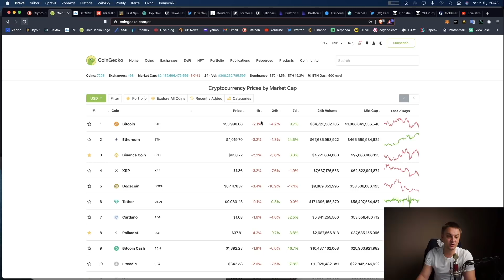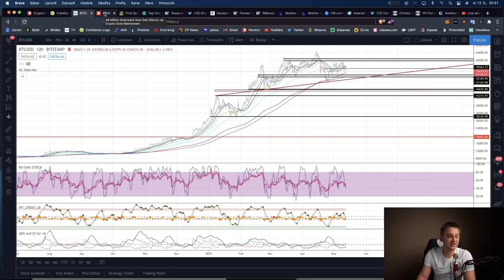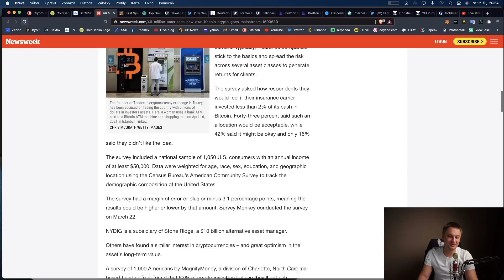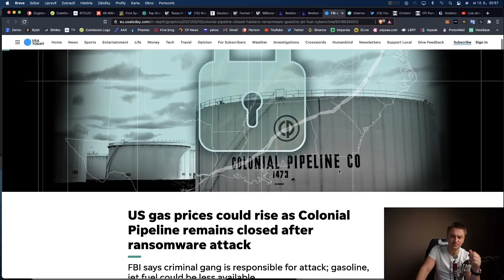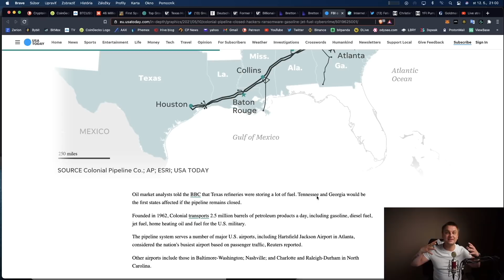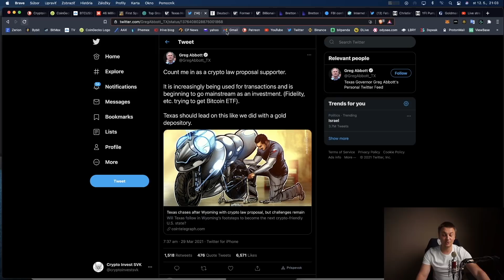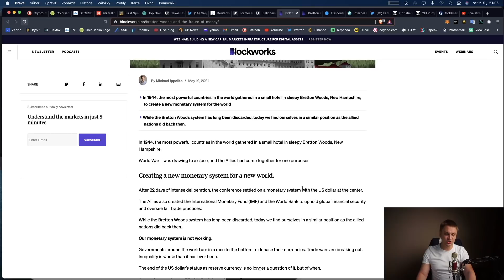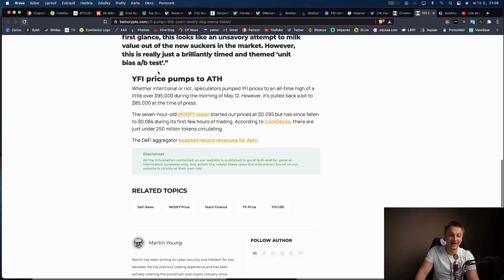Veeeľmi pozitívne správy pre krypto!!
V dnešnom videu sa dozviete:
TAk kooonečne tu máme veeľmi podstatné správy pre kryptomeny ako celok

Bitcoin adresa:
bc1q3gpda4dy0z4eqlzv8kgmayrzs2fcgkrx7r5pld
Legacy adresa
1D9DSjrYuu2gWrwnaSXJdTp2aDvpzLeREQ

Solana
6RndD1yF53bwa6HSCiXjcUzL5KypdgiUofoq4vFENJ4r
Litecoin
LgQQf7GEfoeRT8uLWzfKbGthxaxZjnssSP

Cardano
addr1qyrtaddf4llntcx9hteyagapn4xn44vdux4qnsqf408cywsxh666ntllxhsvtwhjf636r82d8t2cmcd2p8qqn270sgaqlyaswc